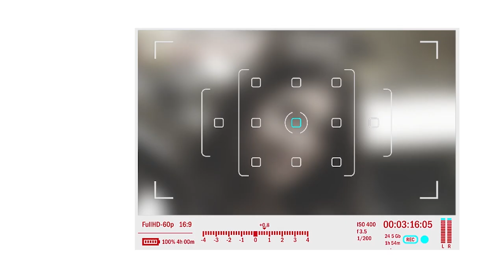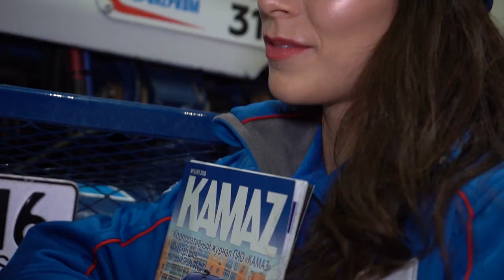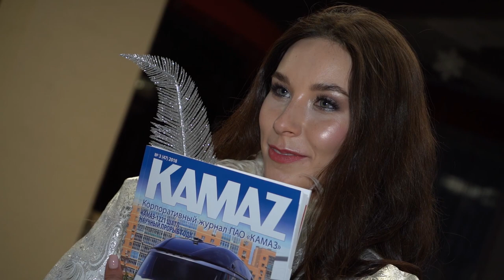ZAVODчанки #38 (Камазовская Снегурочка): Ралина Галявиева, переводчик команды «КАМАЗ-мастер»